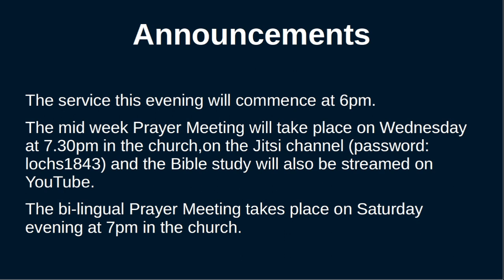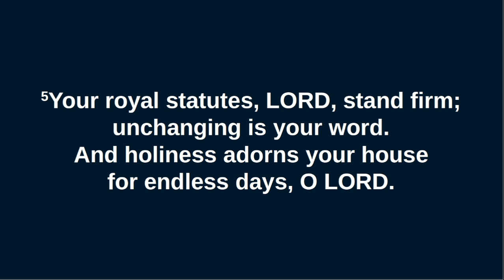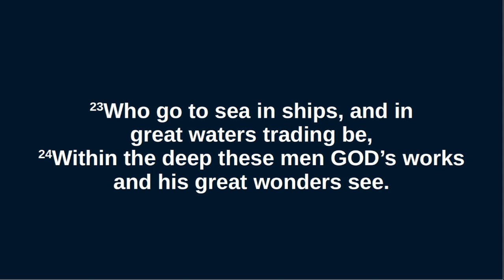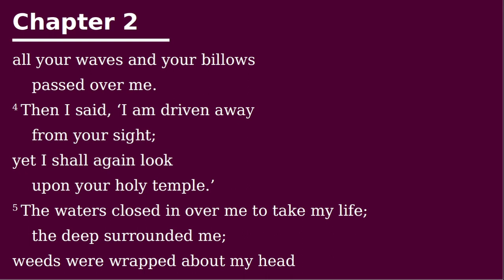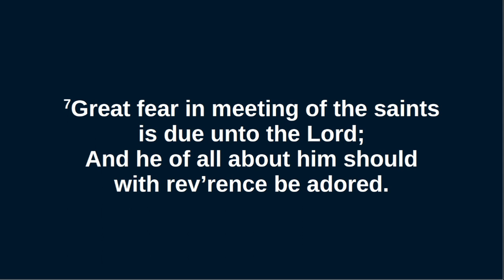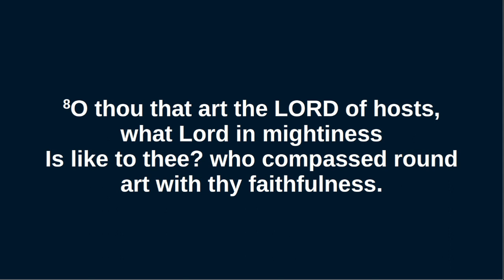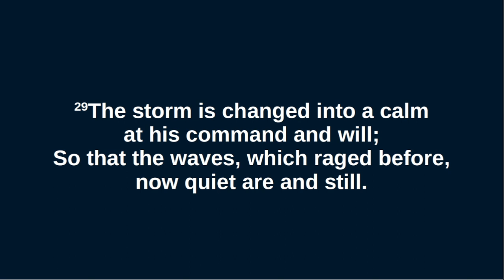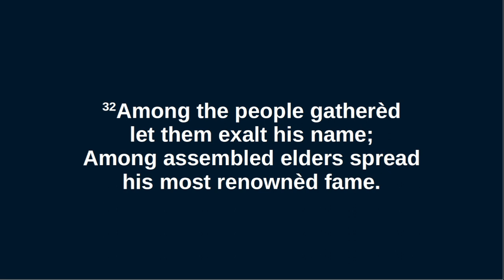Lochs Free Church - AM service - 6.8.23 - Mark 4